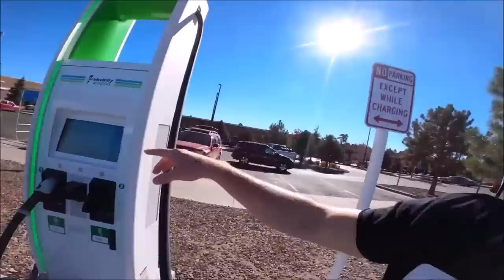Can We Make a Profit Selling this 2021 Porsche Taycan? - Flying Wheels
Part 1 of our 2021 Porsche Taycan Flip
Virginia Auto Auction East Coast Classic Car Auction learn how to auto auction 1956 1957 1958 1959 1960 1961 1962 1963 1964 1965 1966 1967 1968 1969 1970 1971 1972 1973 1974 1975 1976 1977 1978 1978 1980 chevy camaro z28 iroc firebird trans am thunderbird hot rod antique ford chevy dodge impala 409 351ci v8 big block mercedes rolls royce C8 Corvette COnvertible Stingray 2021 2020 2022 Dealer Only Auto Car Wholesale Public Auction License how to  flip cars make money selling trucks without stradman doug demuro hoovies garage Flying Wheels used car dealer Can you title retitle a crashed insurance flood Car what is a reconstructed rebuilt salvage repaired title mean stolen Chevy Z06 Zo6 z51 grand sport stingray Z06 C7 C8 New 2020 Mid Engine Corvette Ford GT supercharged 5.4l V8 1969 camaro mustang boss 302 bentley continental gt plug in my EV Electrify America Station near me where does the power come from Tesla model s y x specs range top speed 0-60 resale value for sale near me how long does it take to charge plug charging electric vehicle turbo 4s specs values for sale msrp range how long does it take to chage problems battery warranty SpaceX mustang mache mach e vw id4 Nissan leaf range distance reliable cost charging station electrify America dc2 station near me rapid charger Charge across america cannonball run record electrify america super rapid charger 220w 240w 250w Polestar VW Volkswagen ID4 Chevy Volt Bolt Nissan Leaf how to get a reality tv show series casting call how far can you drive an electric vehicle before having to charge